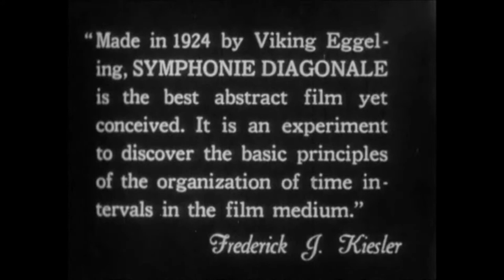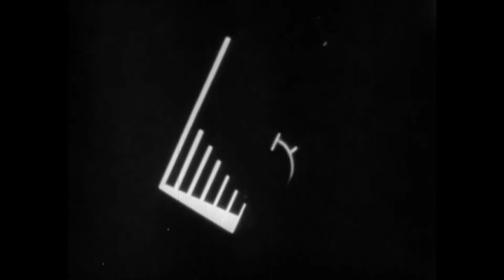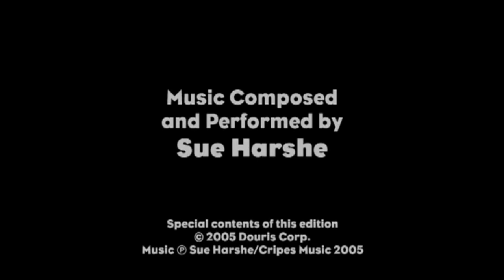Sinfonia Diagonal- Viking Eggeling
Trabalho da materia - História e estética do som no cinema 2014.1 Realizada pelo prof.Guilherme Maia
Alunas: Priscila Pereira e Greice Rayzel